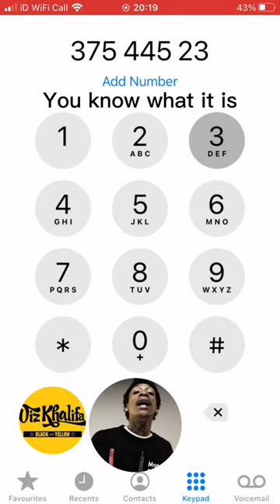Black and Yellow - Wiz Khalifa | IPhoneDialSongs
™️Iphonedialsongs